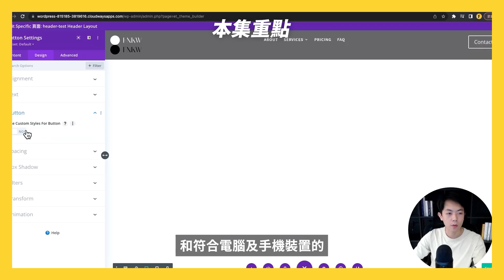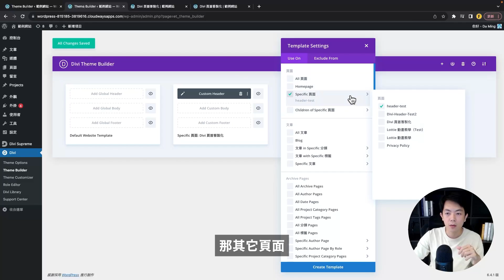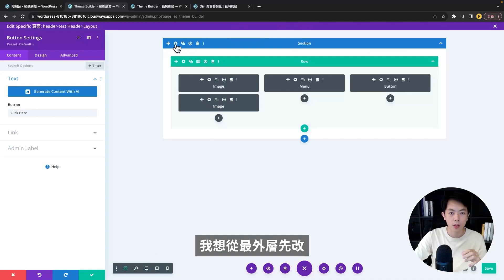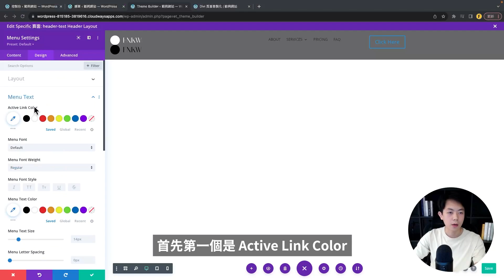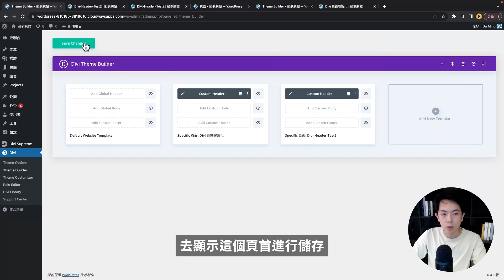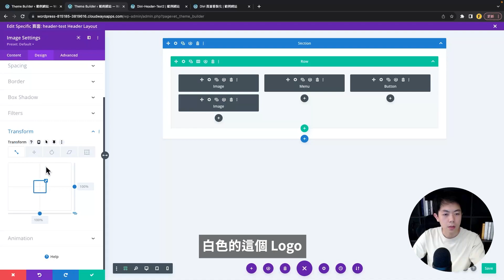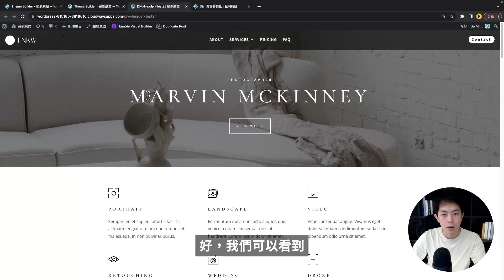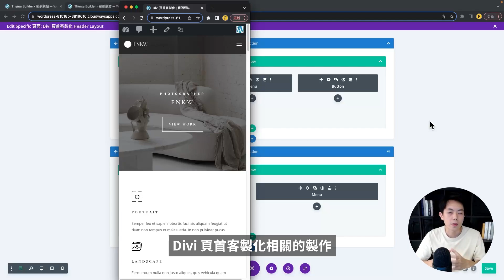【Divi 頁首客製化】如何設計網站頁首？客製個人風格導覽列！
★☆ 重要連結 ☆★

今天我將帶大家使用 Divi 這款熱門的 WordPress 編輯器，客製化屬於自己網站風格的頁首。

稍後我將一步步地示範，如何使用 Divi 編輯器建置網頁頁首，設定頁首吸附頂部，讓頁首持續顯示於網站上方。

以及頁面滾動後的頁首設計變換、和符合電腦及手機裝置的 RWD 頁首設計等教學。

影片時間軸
00:00 開頭
00:41 今日學習預覽
02:01 Divi 軟體是什麼
02:52 Theme Builder 主題建構器設定
04:47 製作電腦版頁首
14:53 匯入 Divi 版型
17:06 製作電腦版頁首（置頂設定）
25:49 製作手機版頁首
28:07 結尾分享